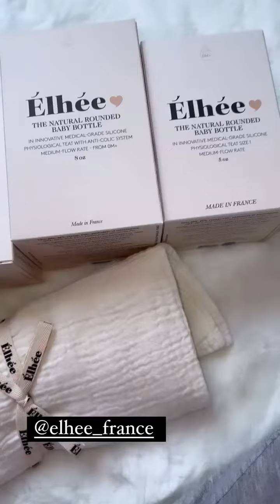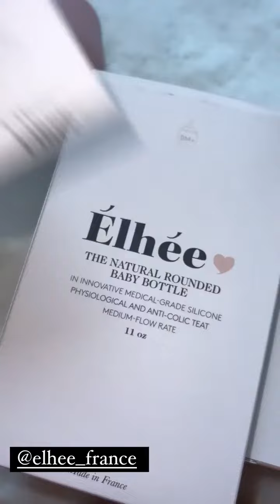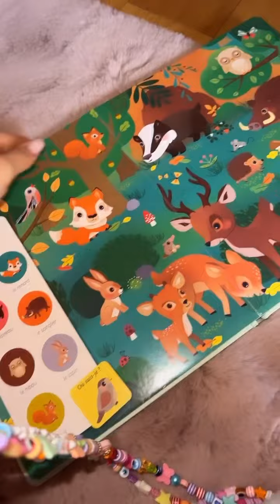RYM RENOM - 11 Janvier 2022